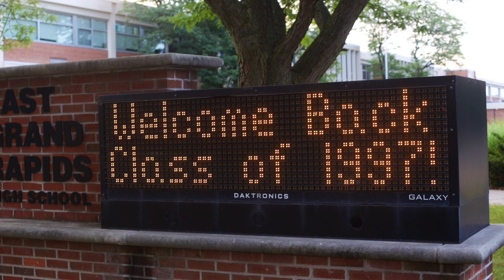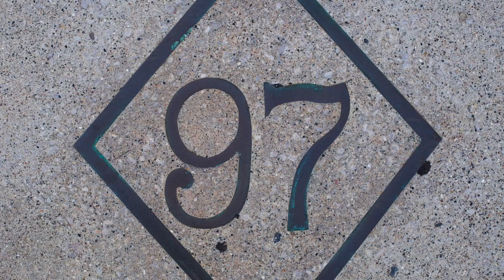East Grand Rapids Class of '97 - Reunion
This video is about East Grand Rapids Class of '97 - Reunion